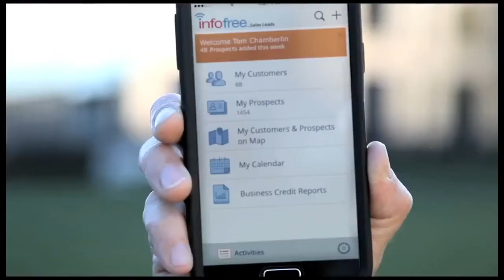Infofree.com Reviews - Magic of Hot Sales Leads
Infofree.com reviews from actual Infofree.com customers. They use Infofree.com to increase their sales and grow their business...you can too!

Infofree.com™ is revolutionizing the sales lead and mailing list industry by providing unlimited search, select and view of over 14 million business records, 240 million consumers and hundreds of other specialty databases. Reach new homeowners, new movers, newlyweds, new businesses and much more!